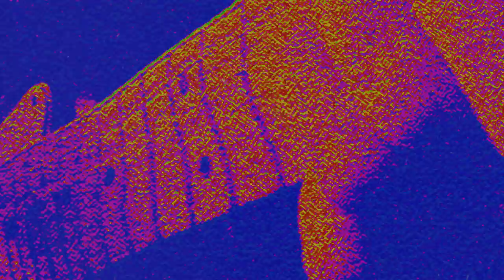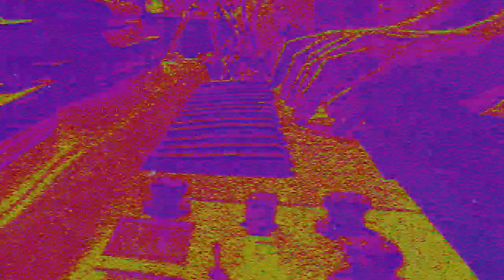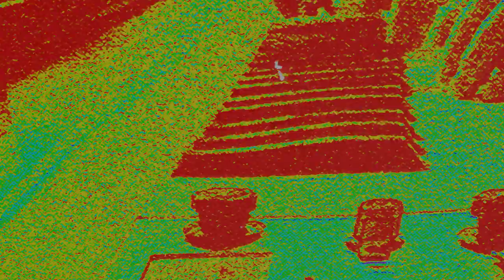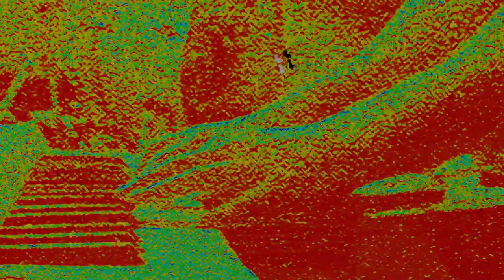MIMICO // Tobacco Eyes (Official Video)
director: Christopher Mills
from: Hi-Action (HDD072)

Composed and performed by MIMICO
Produced by Justin Small
Executive Producer : Jeffrey Barber
Recorded at Bathhouse Studio and Palace Studio

“Toronto indie rock trio MIMICO brandish a dreamy, synth-driven style of psychedelia that doesn’t quite fit into any pigeonhole in the genre – Holy hell, it’s f-ing great” – SlyVinyl